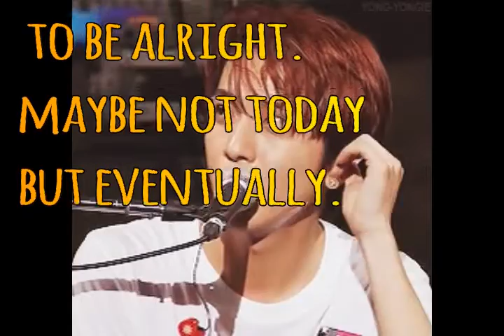It's All Gonna Be Okay👌🙏🙏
FNC Entertainment announces CNBLUE Jung Yonghwa will enlist in the military on March 5.

JYHeffect Hold our hands. So do not worry 😘💪